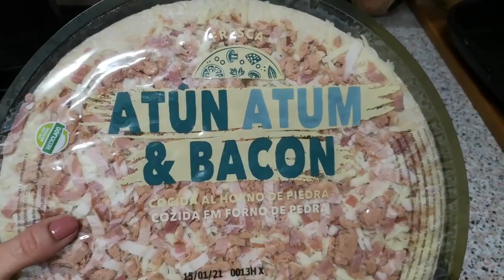VLOG VAMOS AL MERCADO+COMPRA +TENEMOS LA CARTA DE LOS REYES MAGOS